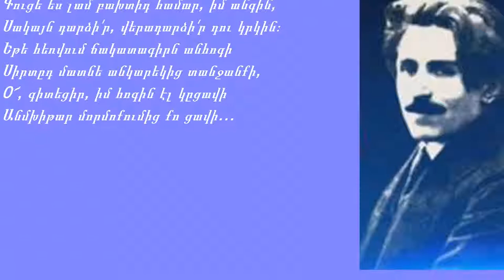Վահան Տերյան- էստոնական երգ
Երբ կրհոգնես, կըգազազես աշխարհից՝
Դարձիր իմ մոտ, վերադարձի ր դու նորից.—
Ցաված սիրտըս միայն քեզնով է շնչել՝
Չի կամենալ նա վերըստին քեզ տանջել։
Եթե բախտն ու վայելքները քեզ ժպտան,
Օտար մարդիկ քեզ սիրաբար ողջույն տան
Գուցե ես լամ բախտիդ համար, իմ անգին,
Սակայն դարձի՛ր, վերադարձի՛ր դու կրկին։
Եթե հեռվում ճակատագիրն անհոգի
Սիրտըդ մատնե անկարեկից տանջանքի,
0՜, գիտեցիր, իմ հոգին էլ կըցավի
Անմխիթար մորմոքումից քո ցավի…
1906
հայկական պոեզիա, asmunq, սիրո մասին